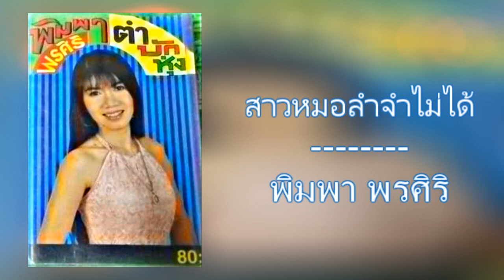02.สาวหมอลําจําไม่ได้ - พิมพา พรศิริ [320Kbps] (ชุด ตำบักหุ่ง)